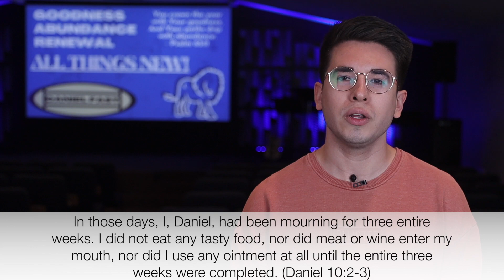Daniel Fast Devotional | Day 19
Day 19: Fasting For Life
In those days, I, Daniel, had been mourning for three entire weeks. I did not eat any tasty food, nor did meat or wine enter my mouth, nor did I use any ointment at all until the entire three weeks were completed. (Daniel 10:2-3)

As we draw close to the end of this 21-day journey, we find ourselves in Daniel Chapter ten. The Word says that Daniel fasted for three weeks and the items he specifically abstained from during this time include: tasty food, meat, wine, and ointment.

I used to have the impression that fasting could only “count” if you consumed nothing but water. Because this sounded so painful, I could always find an excuse to delay starting.

If fasting is a stringent all-or-nothing protocol in your mind, it can feel like an obligation you dread rather than a practice that brings clarity, light, and life to your relationship with the Lord. Partial fasting is still powerful because how you spend time with the Lord is the heart behind fasting, and more critical than what you do or don’t eat.

Daniel fasted from things that would defile him, and chances are there are certain things defiling your soul and your body that you would benefit from abstaining from (like social media, fast food, soft drinks, candy…anyone agree?).

Fasting is not just for January. The Bible records multiple instances of Daniel fasting. He prayed continually, and always acted with integrity, and these are important principles for us to take note of!

Fasting is a powerful discipline that will yield so much fruit in your life when practiced consistently and as you do, you will actually find yourself ready to take on complete fasting or longer periods of fasting when appropriate.

Every time you fast, you can expect God to move in your life and bring new life to your spirit, soul, and body.

How will you carry forward what you gained during this time? Consider how you can fast more regularly going forward. Here are three basic questions that are helpful every time you fast:

Why am I fasting, what is the heart and motivation behind it?

How will I fast and spend my time, both physically AND spiritually?

What is the outcome of this fast, how can I keep a record of what I learn through fasting and carry those forward to grow in maturity?